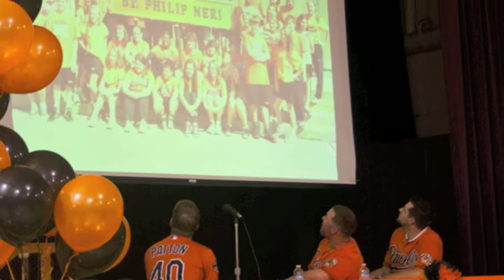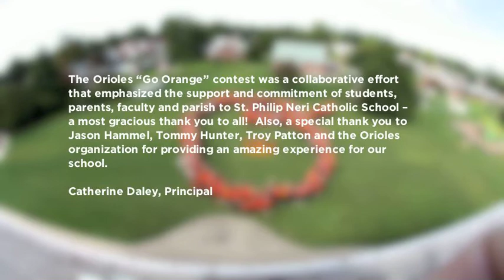St. Philip Neri - Go Orange Winners